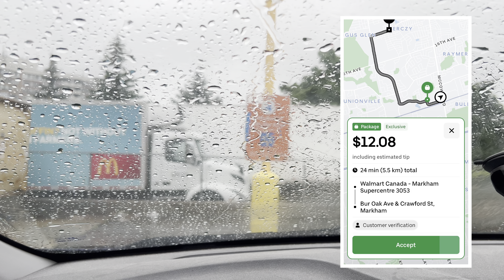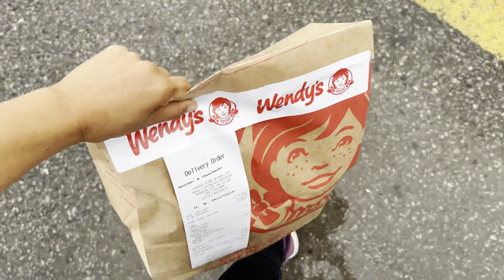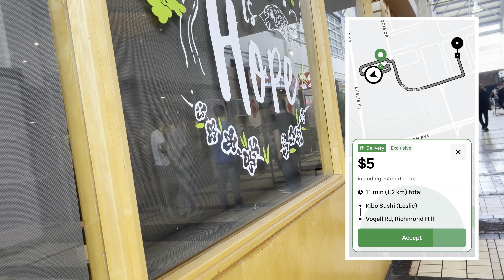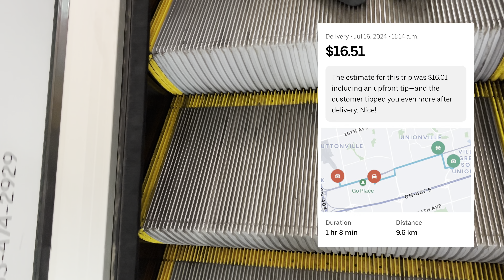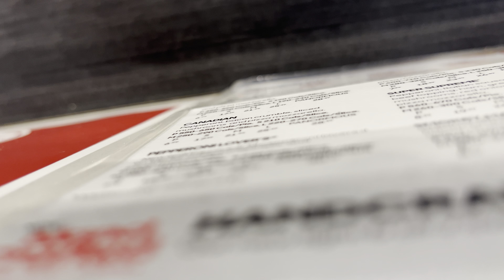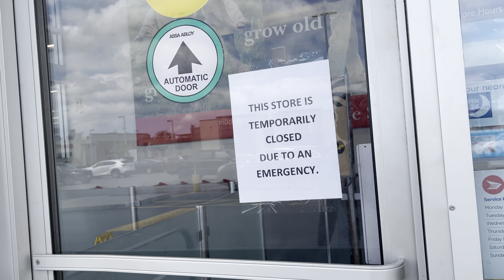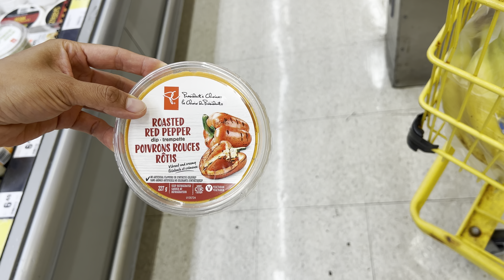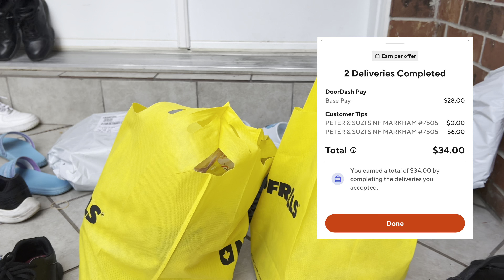It Was Pouring Rain, But Customers Still Tip Bait | Uber Eats, DoorDash, SkipTheDishes & Instacart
Hello! My name is Chloe, and I am a gig worker based in suburban Toronto doing Uber Eats, DoorDash, SkipTheDishes, and Instacart.  I make at least $1,000 per week with my strategies.